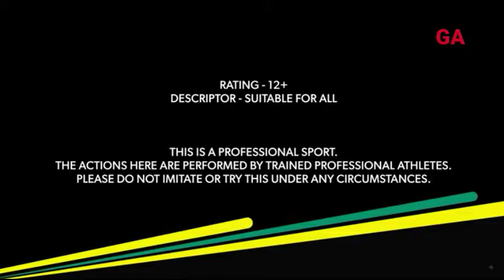Ritu Phogat Dazzles on Debut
The 25-year-old's mixed martial arts career got off to a flying start with a win on debut in the One Championship in Beijing on Saturday Nov. 16 2019. She beat South Korea's Kim Nam-Hee on a technical knockout, with 90 seconds left on the clock.